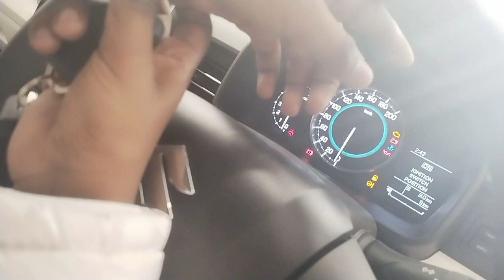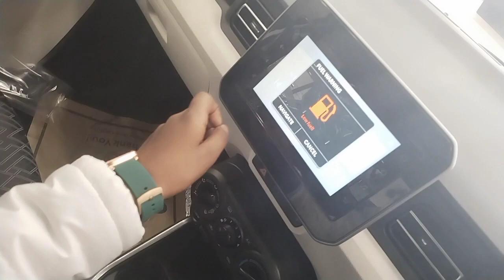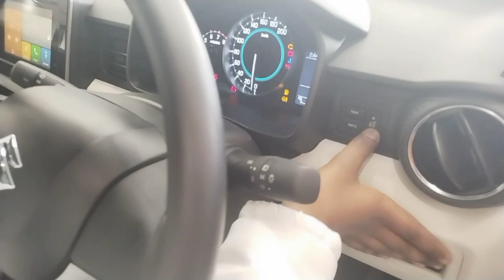Maruti Suzuki Ignis Top Model Walk Around# Maurti Cars Hatchback# Ignis.Best average Car.